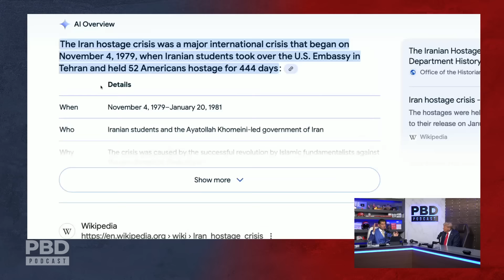"War Never Should Have Happened" - Donald Trump PROMISES To End Wars As President-Elect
Donald Trump reflects on the global impact of his foreign policies, discussing his handling of Iran, Israel, and Ukraine, as well as his role in stopping Iran’s General Qasem Soleimani. He predicts major geopolitical shifts if he wins the 2024 election.
🧢 BUY $100 IN VT MERCH & YOU COULD WIN A SIGNED HAT FROM DJT